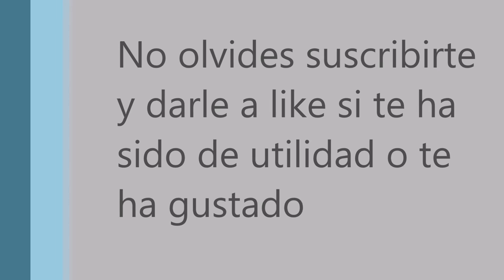Metal Gear Solid V Mision - Como controlar la epidemia (Unidad de Cuarentena)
En este vídeo explico como controlar y evitar bajas innecesarias a causa de la epidemia dentro de Mother Base.

*** PREGUNTA ***

Te ha gustado el vídeo? Ha sido de utilidad?

Deja tu respuesta o comentario en el post de este vídeo

Alienware Area-51 ALX

Procesador
  Intel® Core™ i7 Processor 960(3.20GHz,4.8GT/s,8MB)

Sistema operativo
  Windows® 10 Ultimate original de, 64 bits, Español

Memoria
 3  Kingston HyperX Fury Black DDR3 1333MHz PC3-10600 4GB CL9 - Memoria DDR3

Disco duro
  SATA disco duro de 1.2  TB (2x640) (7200 rpm) Dual HDD Config Raid 0 Stirpe

Unidad óptica
  Grabadora de doble capa a 24x (DVD±RW

Tarjeta de vídeo
  Gigabyte GeForce GTX 980 Ti G1 Gaming 6GB GDDR5

Alimentación
  Fuente de alimentación para varias GPU de 1.100 vatios

Chasis
  Placa base ATX, chasis en torre de tamaño completo

Dimensionesdel sistema

  557,6 mm : Altura
  595,5 mm : Altura, ventilación abierta
  656,3 mm : Profundidad
  277,1 mm : Anchura
  15,4 mm : Unidad de ajuste de altura del pie posterior desplegada
  Peso promedio: 38 kg

Placa base
  Placa base Intel® X58 ATX aprobada por Alienware™

Refrigeración del procesador
  Refrigeración líquida de alto rendimiento

Características del chasis exclusivas de ALX
  Chasis con acabado de aluminio anodizado Tapa frontal motorizada